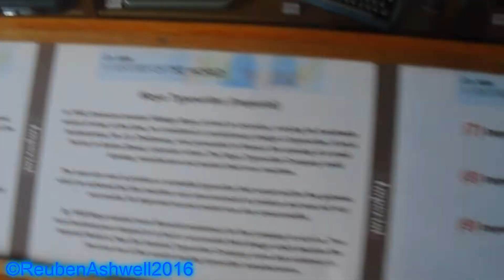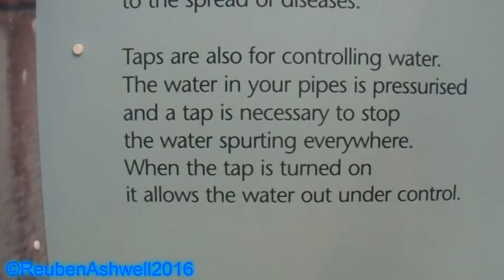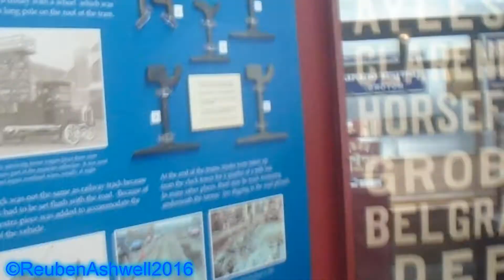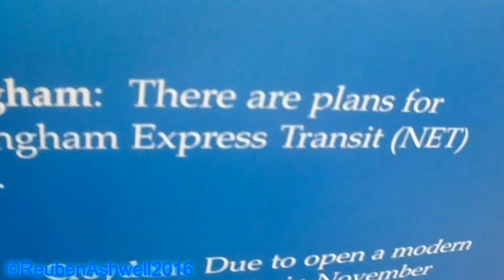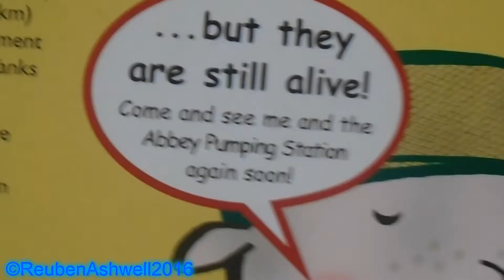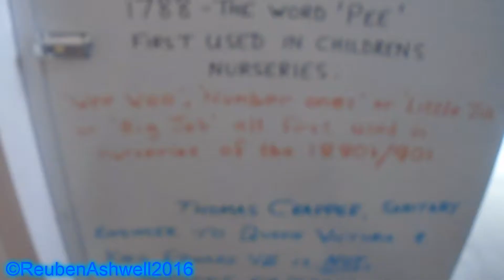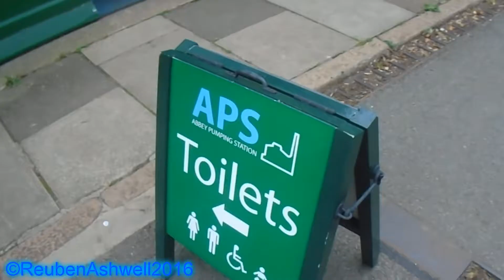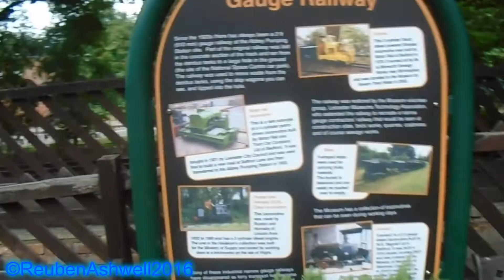A look around Abbey Pumping Station in Leicester 31/8/16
Just a look around a museum in Leicester that is close to the Space center that has a nice collection of displays including information about the trams that ran in Leicester until 1949.

And before anyone gets offended by the fact that there are toilets in this video, this video is just for education purposes.